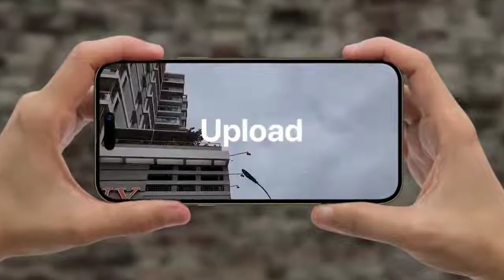iPhone 14 Pro Official Trailer Teaser | Apple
Description

iPhone 14 Pro Official Trailer Teaser | Apple | Unboxing | Review | Price iPhone 14 Pro Unboxing iPhone 14 Pro Camera iPhone 14 Pro Price iPho